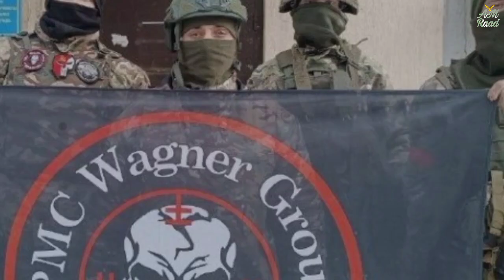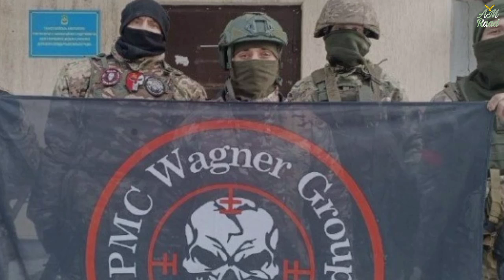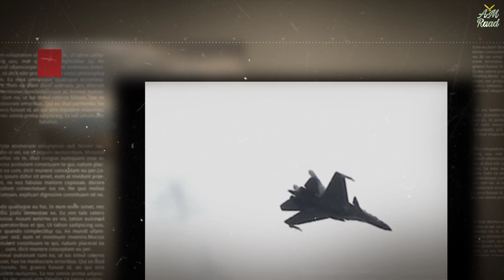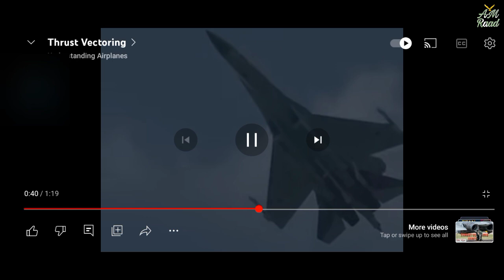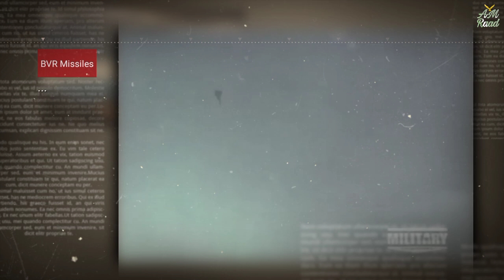No TVC in J-20's WS-15: A Weakness | Wagner head refused to sign Putin's deal | AM Raad